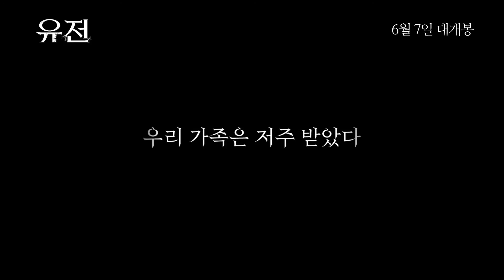유전 메인 예고편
메인 예고편